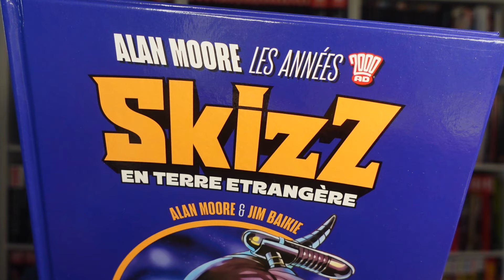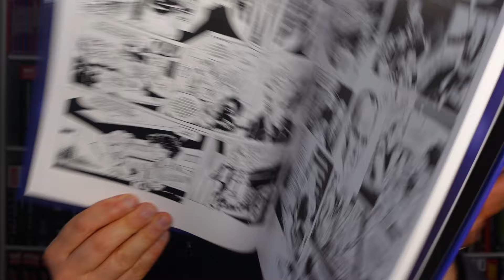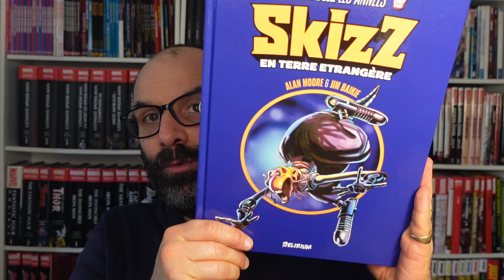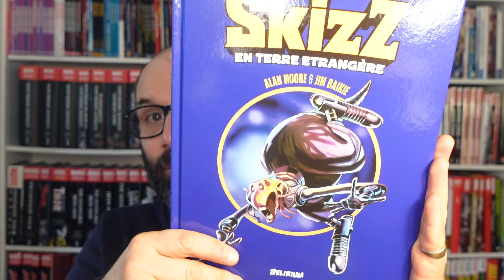L'intégrale SKIZZ d'Alan Moore chez DELIRIUM !